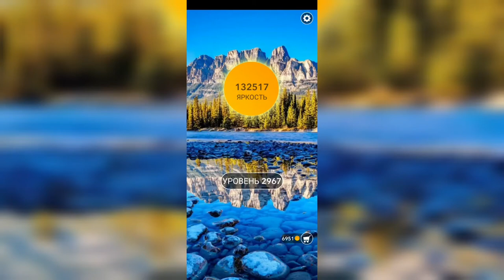Word / Слово Крест: Поиск русского кроссворда / Уровень 2967